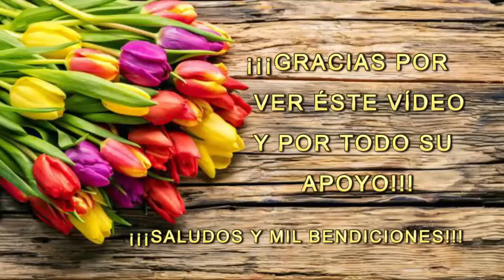CELEBRANDO NUESTROS 1000 SUBS. Y LA MONETIZACIÓN (Primera parte) - Lenny Vlogs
Hooolaaa...!!! En éste vídeo les muestro un poco de nuestro festejo por nuestros 1000 suscriptores y por nuestra manetización. Fue un pequeño festejo en familia, pues debido a la situación que estamos viviendo a nivel mundial (la pandemia), es muy difícil realizar una reunión mas grande o acudir a algún lugar a celebrar. Espero que les guste!!!

GRACIAS A DIOS, A MI FAMILIA Y USTEDES MIS QUERIDOS SUSCRIPTORES, DE VERDAD, MIL GRACIAS!!!